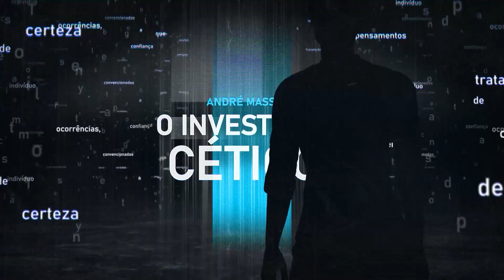Quanto de sua carteira você deve internacionalizar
🌎 Descubra por que você deve internacionalizar sua carteira financeira!
Neste vídeo, exploramos os motivos essenciais 📈💼 e critérios importantes 🧐 para o sucesso nos "Níveis" globais das finanças 💰🌐.

Não perca - desvende o grande problema 💡🌍!

01:20 - A busca de respostas Fáceis
02:10 - Grande Problema
04:00 - Motivos para Internacionalizar
08:40 - Critérios
09:39 - Os "Níveis"

Você conhece minhas carteiras de investimento? 🤔
Aproveita que tem 7 dias grátis para céticos e céticas 🤯